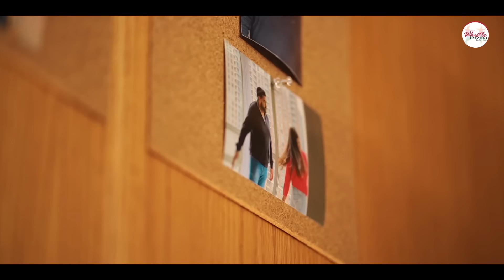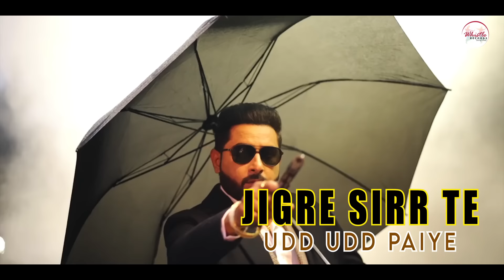Black Munde - Geeta Zaildar (Official Lyrical Video) | 👍 2022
Whistle Records presents "Latest Punjabi Song" "Black Munde" by "Geeta Zaildar". The music of "New Punjabi Song" is given by "Jassi X".

♪Song:- Black Munde
♪Singer:- Geeta Zaildar
♪Lyrics:- Geeta Zaildar
♪Music Label:-  Whistle Records